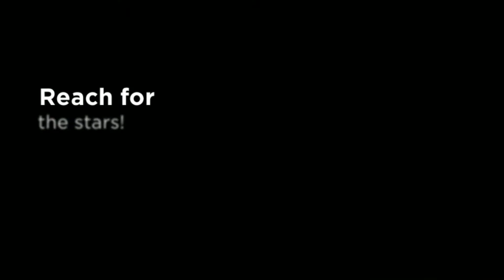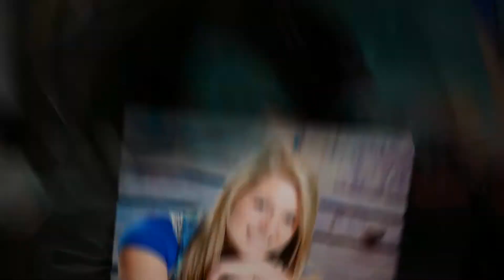Alexandra Klein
2015 Celebrity
Manchester High School